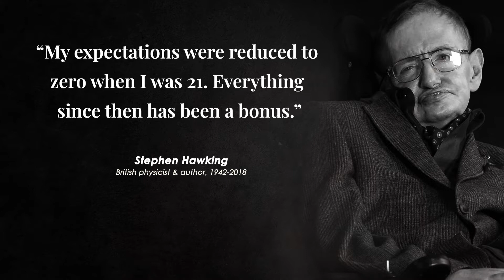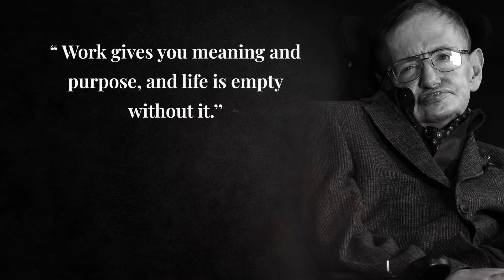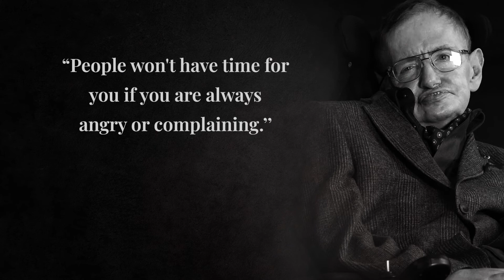Stephen hawking quotes | Stephen Hawking motivational quote | Motivational Quotes by Stephen Hawking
Stephen Hawking, in full Stephen William Hawking, (born 8 January 1942, Oxford, Oxfordshire, England – died 14 March 2018, Cambridge, Cambridgeshire), English theoretical physicist whose theory of exploding black holes drew on both the theory of relativity and quantum mechanics. He also worked with space-time singularities.

Hawking studied physics at University College, Oxford (B.A., 1962) and Trinity Hall, Cambridge (Ph.D., 1966). He was elected a Fellow of Gonville and Caius College, Cambridge. In the early 1960s, Hawking contracted amyotrophic lateral sclerosis, an incurable degenerative neuromuscular disease. He continued to work despite the gradually disabling effects of the disease.

Licensee:
u_za9fw0fs8c